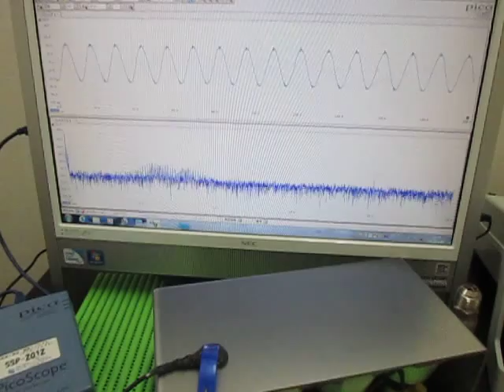超音波の発振制御技術 Ultrasonic of the oscillation control